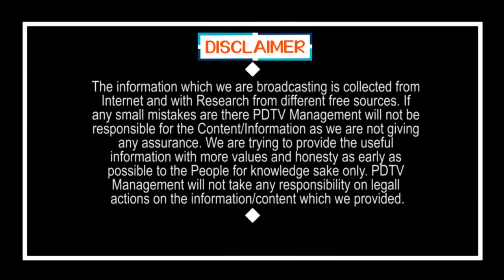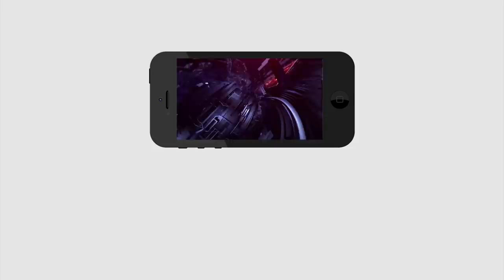YSRCP Must Won Corporation Lists in Local Election | స్థానిక ఎన్నికల్లో వైసీపీ గెలిచేవి ఇవే..లెక్క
స్థానిక ఎన్నికల్లో వైసీపీ గెలిచేవి ఇవే.. లెక్క పక్కా | YSRCP Must Won Corporation Lists in Local Election | PDTV News